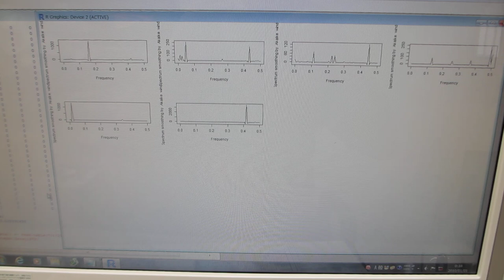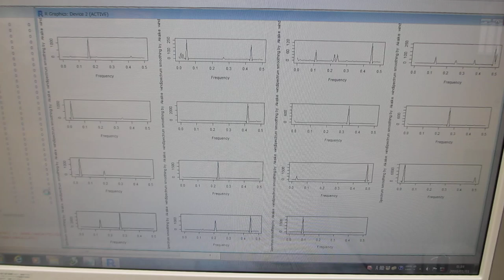超音波の音圧データ解析 （超音波の音圧・振動データから、新しい超音波利用を導く）